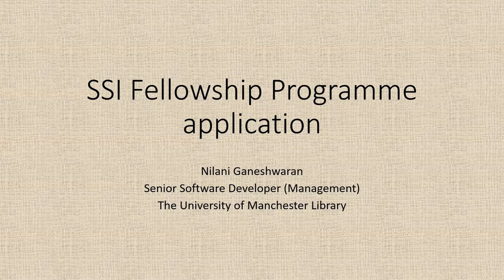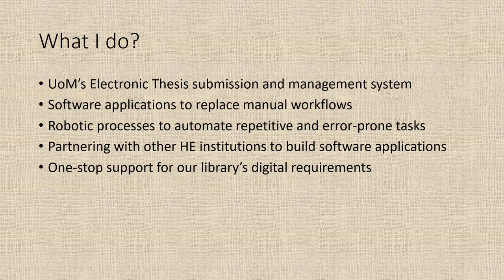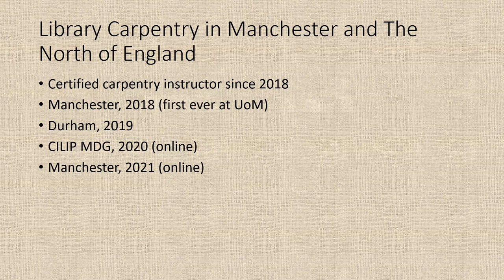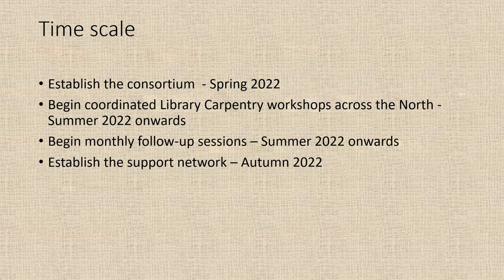Fellowship 2022 Screencast: Nilani Ganeshwaran